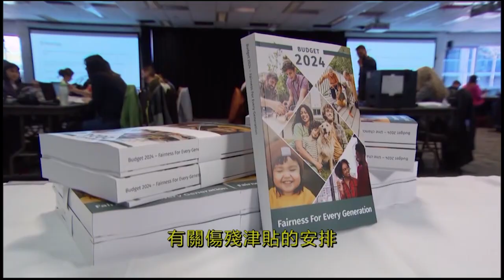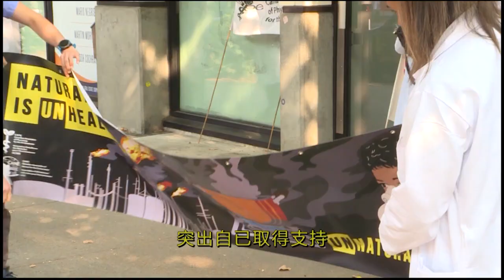2024-04-23【政論縱橫】聯邦財政預算案